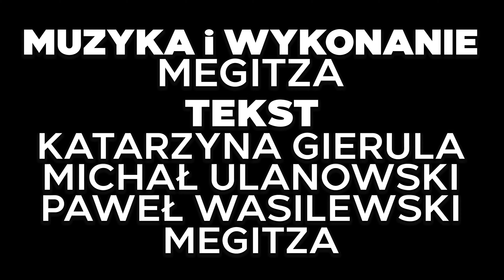Dziki, hello i dzika muzyka. Hymn Hunt Run.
Przedstawiamy hymn Hunt Run. Obowiązkowo do nauczenia. Będziemy śpiewać wspólnie na rozpoczęciu każdego wydarzenia, na trasie i gdzie tylko się da.
Muzyka i wykonanie Megitza. Polecamy jej muzykę i koncerty.
Słowa: Megitza, Katarzyna Gierula, Michał Ulanowski, Paweł Wasilewski.

Aby zaśpiewać z nami na żywo wejdź na i dołącz do dzikiej ekipy

Hunt Run - najlepsze biegi z przeszkodami, najlepsze koncerty, najfajniejsi ludzie.